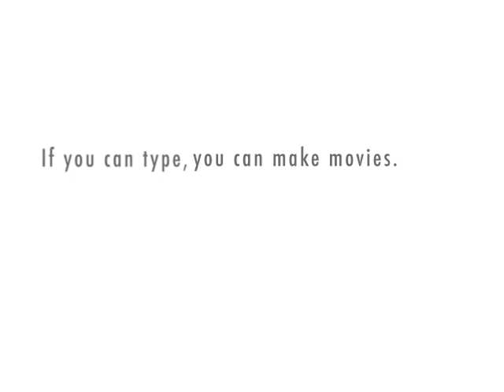Cthulhu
A man and woman discuss a possible tryst.